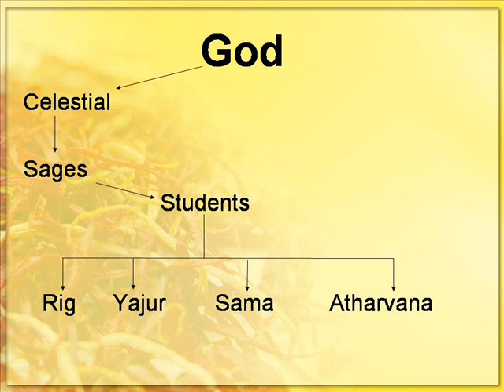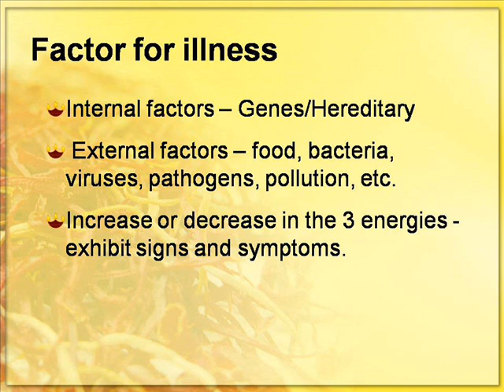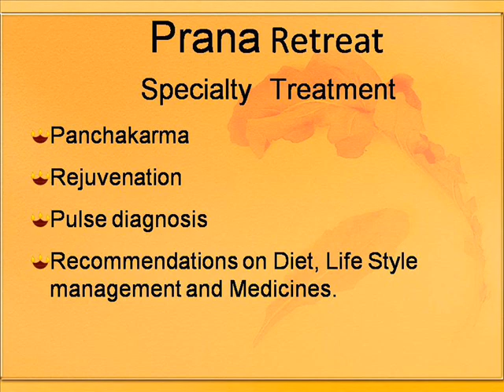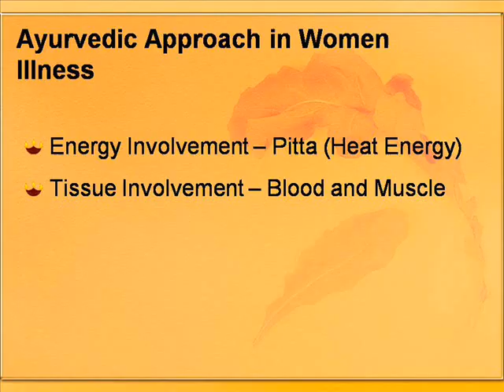Ayurvedic Philosophy and Women Wellness - Prana Retreat, Chennai.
Basic Principles of Ayurveda, Bio-energy (Doshas), Agni (Metabolic Fire), Therapy, women wellness, gynecological problems and the management by Dr.Prasanna, Prana Retreat, Chennai.